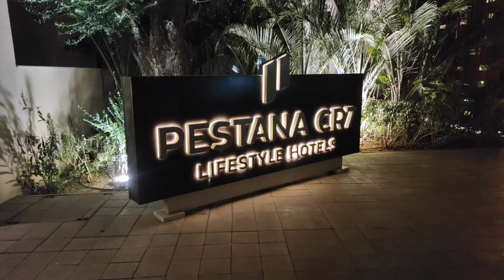تسافيرة إلى المدينة الحمراء مراكش دازت زوينة ✨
I spent a wonderful 5 days in Marrakech with my friends we had fun. I enjoyed my vacation before I got back to work again, I had an amazing time, I enjoyed the food and sun. I met beautiful people.
I hope you enjoy the watching the video. see you soon in another one. peace and love ❤️